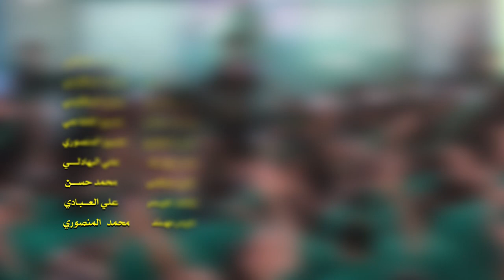||مصدر نور هذا الشور || أداء: حيدر المنصوري ||كلمات:علي الجحيشي||